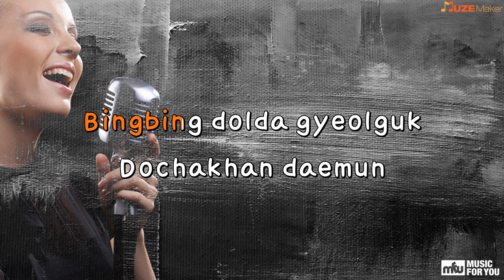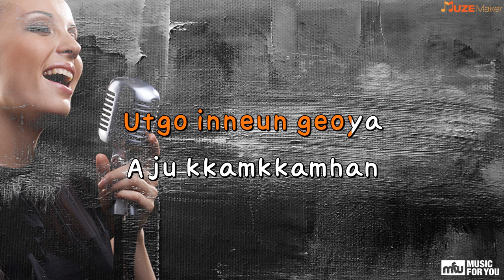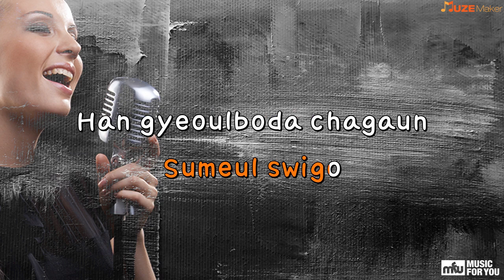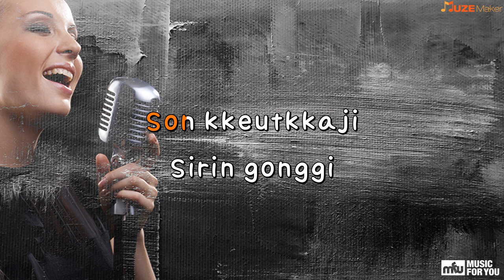Bad day - IU (Instrumental & Lyrics)